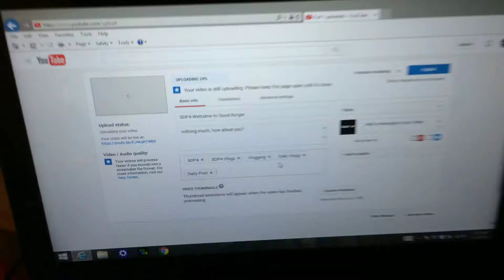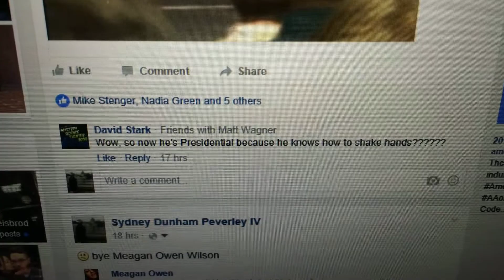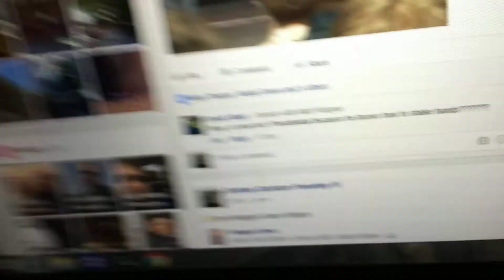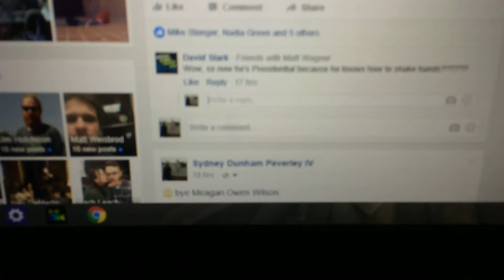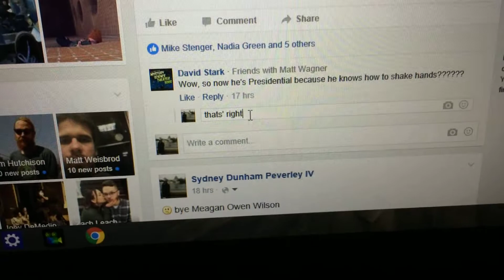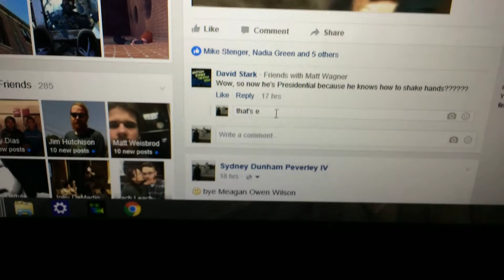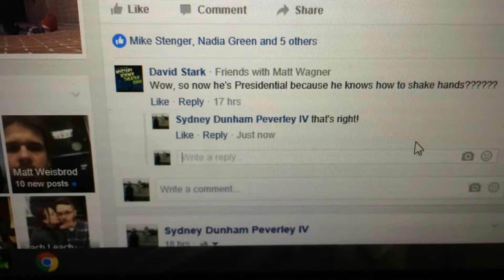SDP4-I FINALLY DID IT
Can't wait to show you all what I ordered!